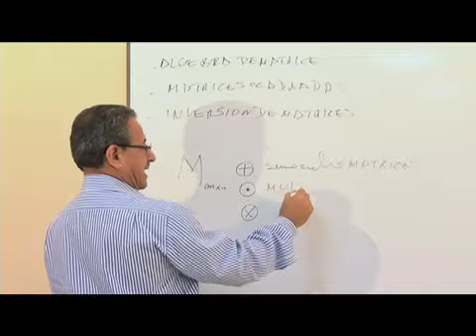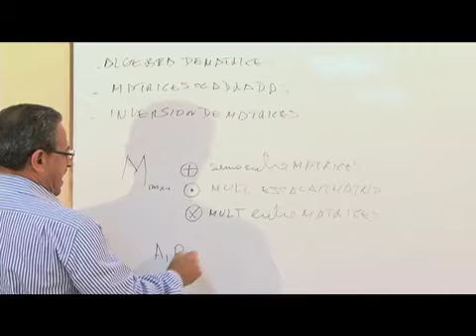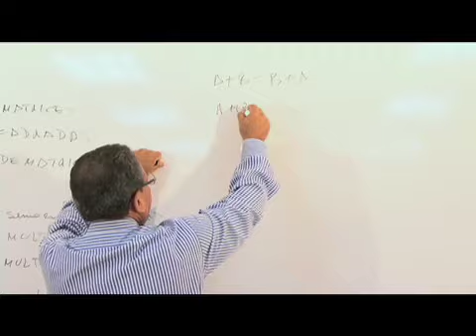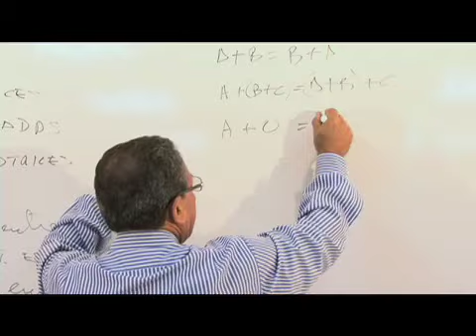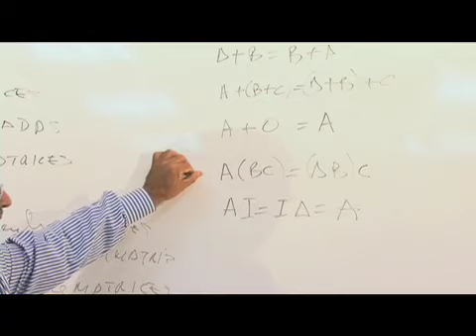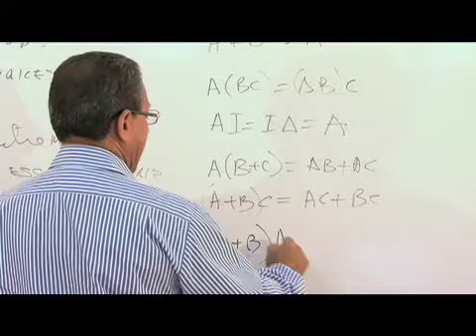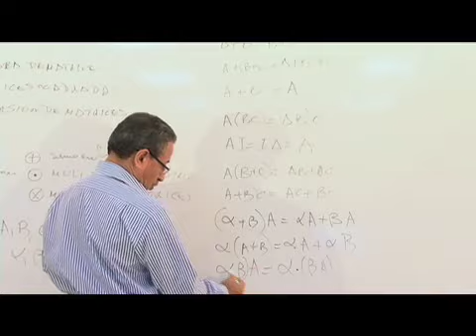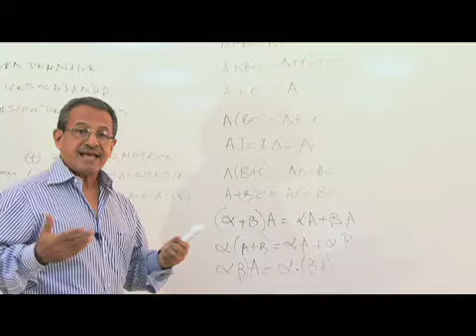Algebra de Matrices - Sesión 2 - 2/9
Álgebra Lineal
Sesión 2  2/9
Álgebra de Matrices
M.Sc. Gaudencio Zurita Herrera
ICM - ESPOL